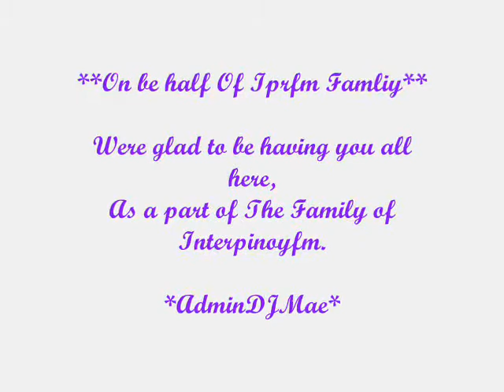interpinoy family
all Credits Is DDCATED To all INTERPINOY MEMBER And ADMINS